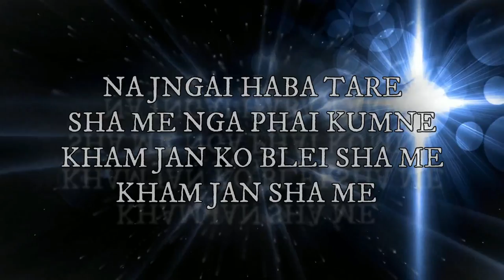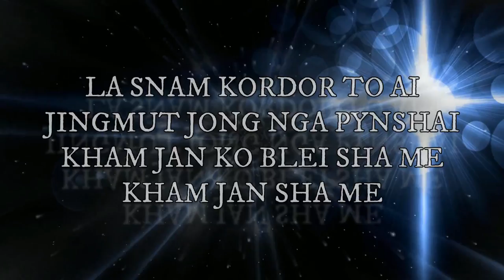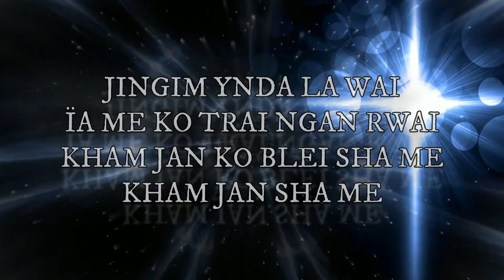Kham Jan Ko Blei Sha Me - Bennet Nongsiej (Soundtrack)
Now Available

(-Ban sah jingkynmaw ïa ki baieid bathoiñ jong ngi kiba la leit noh.
-In remembrance of our departed beloved ones.)